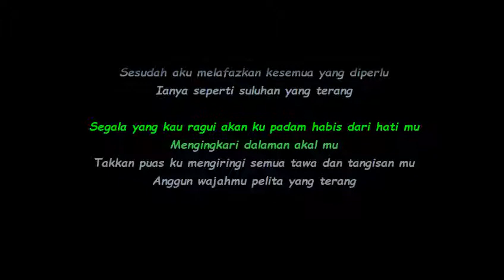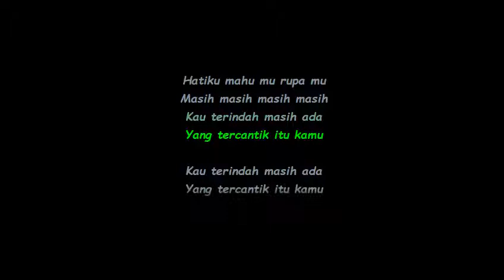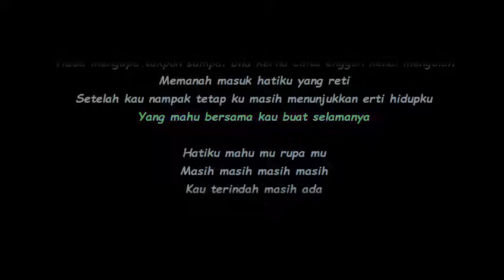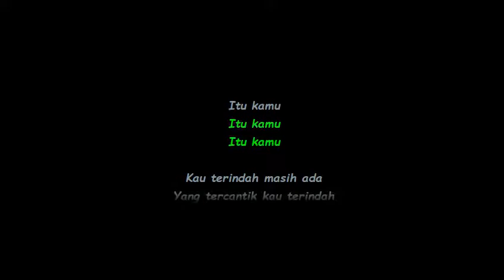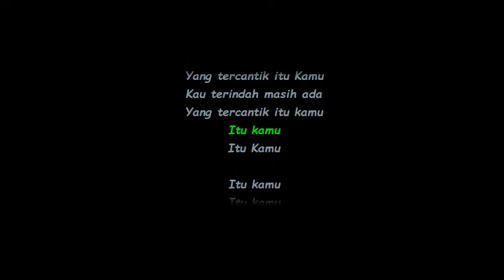Estranged - Itu Kamu